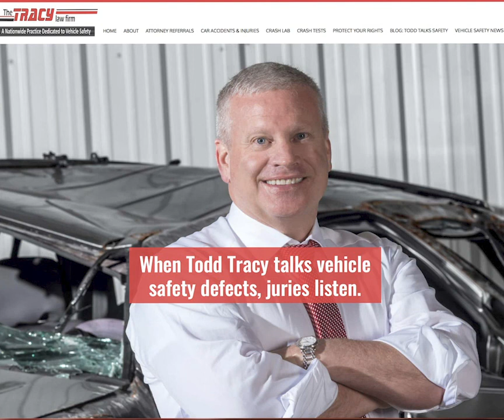1996 Jeep Wrangler Rear End Sled Crash Test NIAR TH21A 02 by Tracy Law Firm Crash Lab